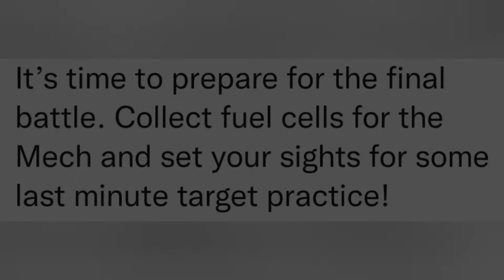*NEW* Stage 4 Of Event Lobby..! (Mech Is Armored & Ready 2 Go!!)